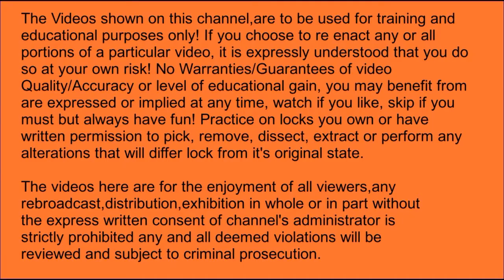# 747 MUR-LOCK 68 Sargent Assa 6 pin WORST GUT IN LOCKSPORT HISTORY! **SEE NOTES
Thanks for sticking it out on this one
JUST A NOTE  Pin 6 was not a 0 cut bitting from Bow(PIN 1) to tip (Pin 6) is 447367
Patience/Practice/Perseverance
Stay well